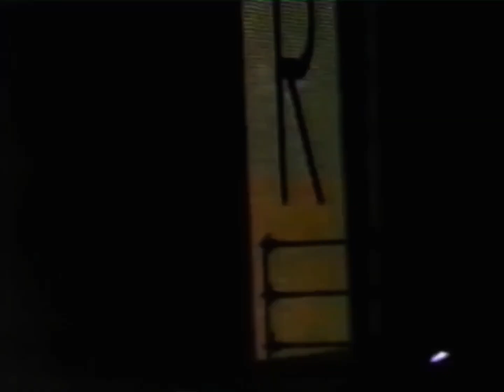Michael Jackson - HIStory Tour Live in London (July 17, 1997)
HIStory tour 62° concert
Wembley Stadium - London, UK

Setlist
0:00:00   The Great Gate Of Kiev (Opening)
0:05:22   Scream
0:07:52   The Drill
0:08:28   They Don't Care About Us
0:11:08   In The Closet
0:13:15   Wanna Be Startin' Somethin'
0:19:42   Stranger In Moscow
0:25:25   Smooth Criminal (Intro)
0:26:17   Smooth Criminal
0:30:39   You Are Not Alone
0:36:41   I Want You Back
0:37:48   The Love You Save
0:38:48   I'll Be There
0:45:48   Billie Jean (Intro)
0:47:52   Billie Jean
0:55:28   Thriller
1:00:34   Beat It
1:04:37   Blood On The Dance Floor
1:07:45   Dangerous
1:10:05   Black Or White
1:12:03   Earth Song
1:20:27   Heal The World
1:27:30   TDCAU & The Great Gate Of Kiev (Interlude)
1:29:42   HIStory